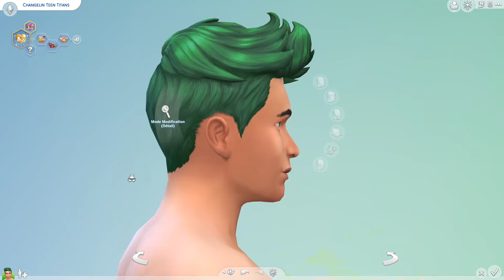[Create a Sim] Changelin Teen Titans (37)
Depuis le temps que je voulais m'y mettre... Après Raven je ne pouvais pas ne pas le faire.
Vous avez compris j'ai tenté de reproduire Changelin (Beastboy) des Teen Titans bien sur en nocc. Il n'est pas un être surnaturel mais je le verrai bien en loup-garou histoire de se rapprocher de son côté bestial (à vous de voir).

Aspiration : Ami des animaux (affection animale)
Traits : gourmand, paresseux, extraverti

A bientôt ;)